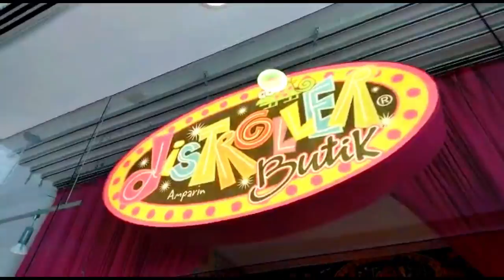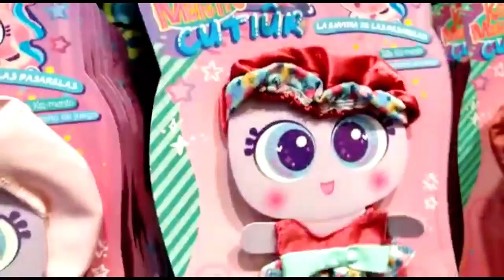Un nuevo outfit para mi Ksimerito Chikligom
Hola! acompáñenme a buscarle un outfit a mi querida Neonata!
Canción: Mis Neonatos Preferidos
Letra: Maru de Esesarte y Amparín Serrano.
Arreglos: Saburo Iida